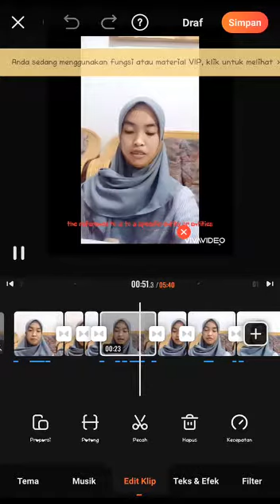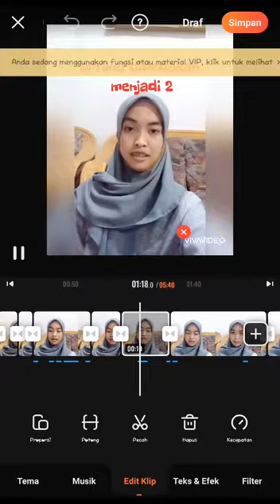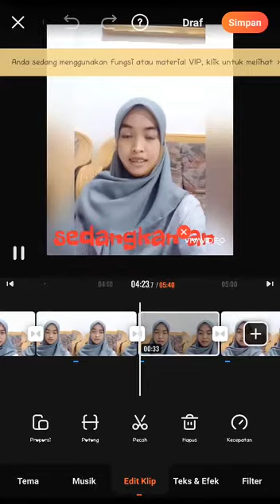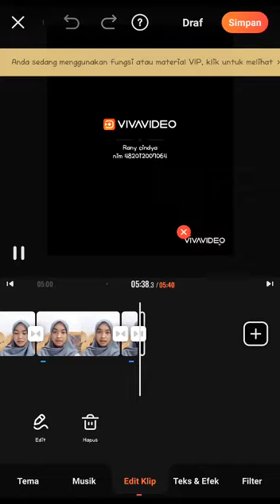Nama: Rany Cindya Nim: 482012007064 Kls 1B Izin mengumpul tugas bu, maaf sebelum nya bu video yang s